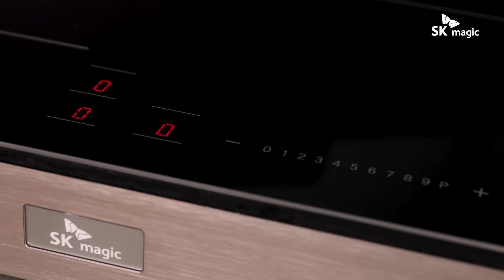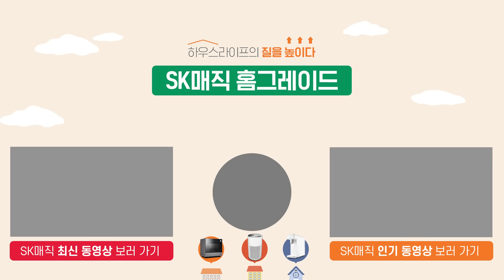[SKmagic] 면역력 쑥쑥 올리는 (S)K-레시피 #7. 달콤한 할로윈 K-푸드 호박죽 레시피! with 올파워 인덕션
코로나 시대, 면역력을 쑥쑥 올려 줄 맛있는 한식 요리

SK매직 (S)K-레시피 일곱 번째 요리 🍽️

10월의 마지막 날인 할로윈데이도 K-푸드로
건강하고 맛있게!

SK매직 올파워 인덕션으로
달콤한 호박죽을 만들어보세요~!

[재료]
- 단호박 2개 (*단호박 크기에 맞춰서 준비해주세요)
- 찹쌀가루 2컵
- 전분가루 1T
- 설탕
- 소금

🥢호박죽 레시피

1. 단호박은 반으로 갈라 속을 파내고 껍질을 벗긴 뒤 한입 크기로 썬다

 *단호박을 손질하기 전, 전자레인지에 1~2분 정도 익혀주면 손질하기 편리합니다
2. 냄비에 단호박을 넣고 단호박이 잠길 정도로 물을 붓고 15분 이상 푹 삶는다
3. 물 한컵에 찹쌀가루 2컵, 전분가루 1T를 넣고 고루 푼다
4. 뜨거운 물을 조금씩 부어가며 익반죽해 동글동글한 새알심을 만든다
5. 핸드블렌더 등을 활용하여 단호박을 곱게 갈아준 뒤 물을 한 컵 넣고 끓인다
6. 새알심을 넣은 다음 새알심이 떠오르면 설탕, 소금으로 간을 하고 물에 푼 찹쌀도 넣는다
7. 저어가며 중간불에 끓이면 달콤한 호박죽 완성!

💡이번 레시피와 함께 한 매직 아이템

빈틈없이 강력한 Full 인덕션 코일로
모든 화구에서 초고화력을 자랑하는
SK매직 올파워 인덕션🔥

🍳 SUPER FLEX 존으로 많은 요리도 한 번에
💪3중 퍼펙트 안심 기술로 초고화력에 안전까지

SK매직 올파워 인덕션 자세히 알아보기